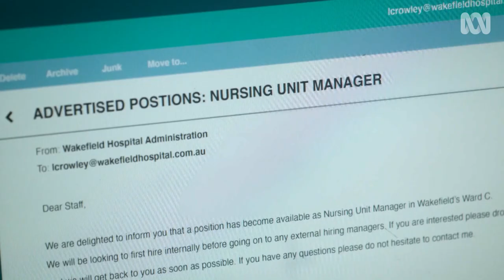Wakefield | Official Trailer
What happens when the go-to man – the sanest individual in a psych ward – begins to lose his grip? When the person that people rely on most, loses control?

After years working as a psych nurse at Wakefield, Nik Katira (Rudi Dharmalingam) is exceptionally good at his job. With a gift for soothing the afflicted and reaching the unreachable, he’s the most stable person in what tends to be a pretty crazy place. But right now, his grip on his own sanity is slipping. The question is… why?

Bar's open, guys. The usual, sir?
It's a wound people can see.
Problem?
Leave.
Cancelled?
Yes!
Are you going to do this every time you lose a patient?
I'm the doctor, it's my call.
If you lean on us, you will feel yourself turn a corner.
You're mad.
We're all mad.
(CRIES) Daddy, why don't you love us anymore?
(LAUGHS)
Did you hear the good news? Linda's job's been advertised.
Your application. Please Nik, you're the sanest person in this place.
You know your potential and it will destroy you.
You're not management material.
Dr Wells did write you a glowing reference and I believe you were once engaged.
That was five years ago.
You must be going crazy. He's got that thing where the, uh, song goes round and round  in your head. Maybe it's like hiccups. You just need a big scare.
Your family are coming together but it's not your whole family. Do you think there might be some trauma around that?
Do you think our family will ever feel right again?
I've got a bad feeling.
It's like I'm outside my body watching myself.